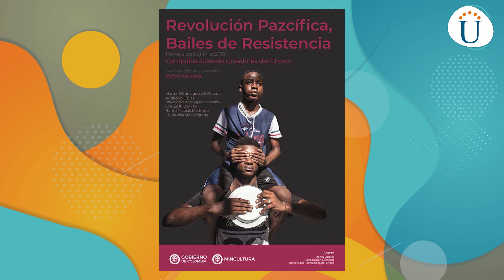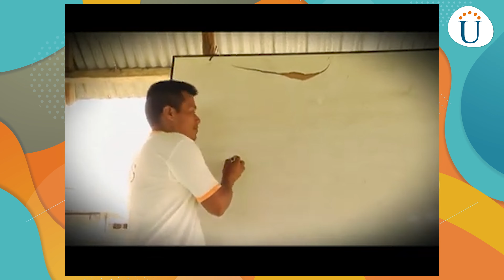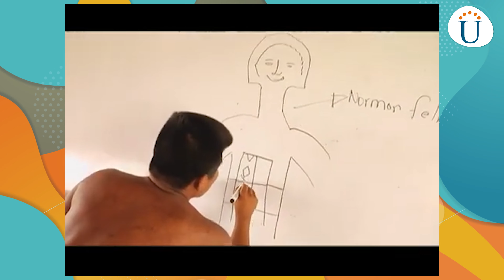Estación ZOCC hace un recorrido por Quibdó a través de la ECEDU. N°31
En esta emisión de EstaciónZOCC continuamos con el recorrido formativo en la UNAD y en esta ocasión, tenemos un programa con un invitado muy especial, Milcíades Rentería Palacios, docente de Escuela de Ciencias de la Educación - ECEDU del Centro Comunitario de Atención Virtual – CCAVQuibdó en el Departamento del Chocó🌹
📖📒 Conoce más de la ECEDU y su componente estructural del Metasistema UNAD

Somos la Universidad Nacional Abierta y a Distancia - UNAD, institución educativa acreditada en Alta calidad, líder en educación virtual.